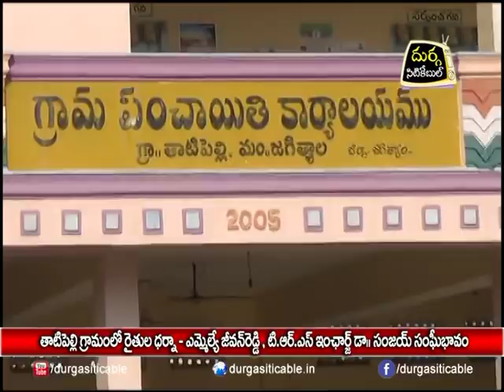MLA Jeevan Reddy, TRS Incharge Sanjay Kumar Support "Farmers Protest"| DSC | Jagtial |16.01.18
తాటిపెల్లి గ్రామంలో రైతుల ధర్నా - MLA జీవన్ రెడ్డి,TRS ఇంచార్జ్ డా.సంజయ్ సంఘీభావం